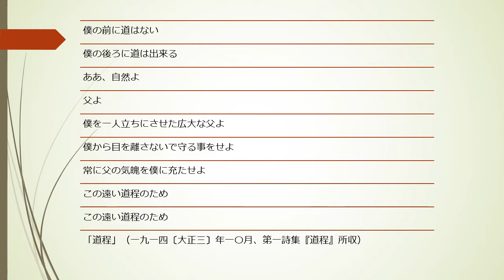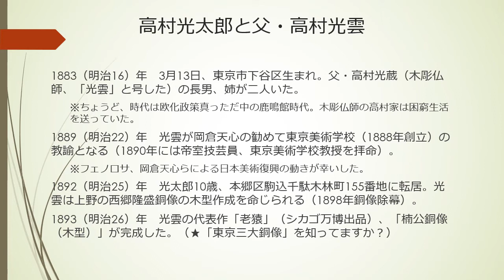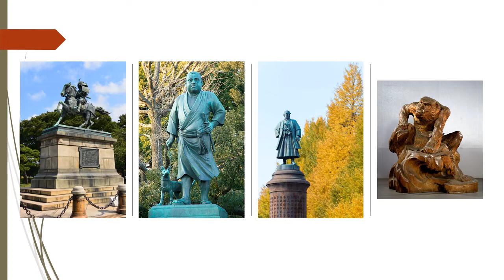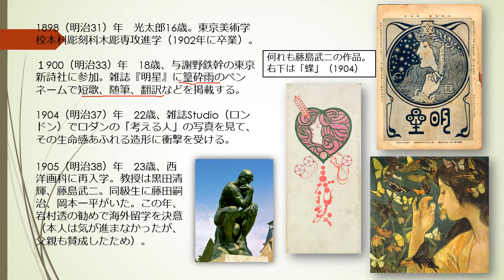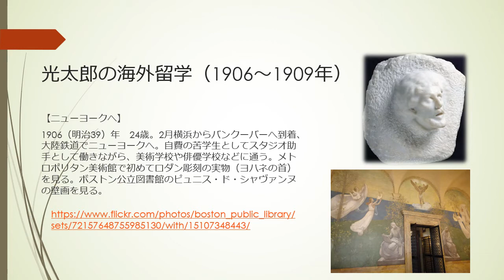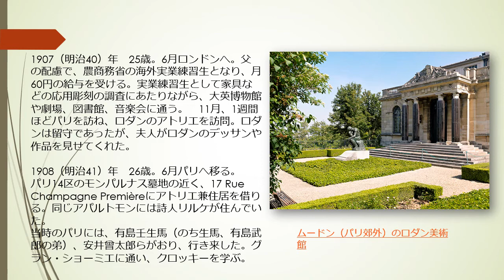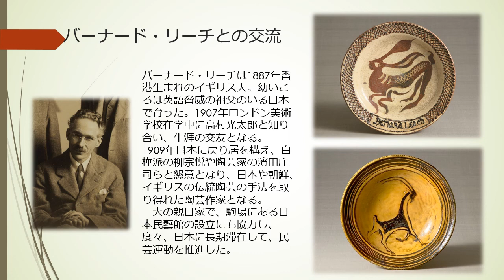2021異文化交流論ⅠB（06）高村光太郎のパリ（1）